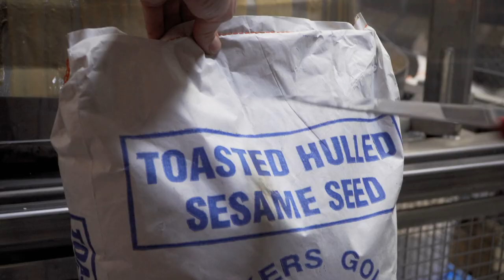Experience Parallel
Our Restaurant
Parallel is a place where we make and create, and our goal is to make use of Parallel’s creations in all the food at our restaurant. It all starts with the sesame butter we grind on-site. You’ll notice that it’s in almost every dish on the menu, used in ways you might not expect at first.

Our Space
We worked hard to create a place that’s alive, new, and innovative. We invite you to come in and stay for as long as you like. Bring your friends for brunch, grab an espresso and halva on the go, or sit and read on the mezzanine. It’s our favourite place to take in the crowd, enjoy our organic rooftop garden, and if you’re lucky, watch the freight train pass by.